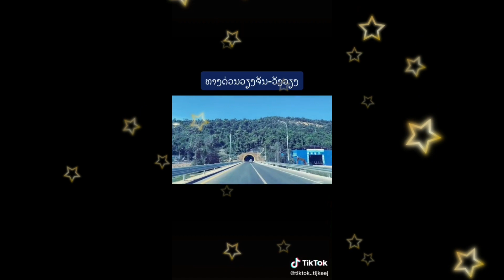Nkauj hmoob tiktok zoo nkauj ntxim hlub 29/12/2020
Video zoo siab tso tawm.ua tsaug rau txhua tus